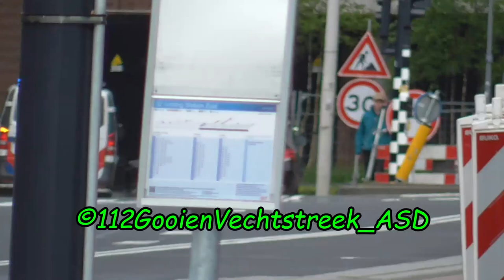Verschillende hulpdiensten met spoed in Rotterdam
gefilmd met Panasonic HC-V180 video camera
te zien zijn:

0:00:00 intro.
0:00:12 Verschillende Hulpdiensten met spoed in Rotterdam

video made with Panasonic HC-V180 video camera

in this video you will see:

Code 3 emergency services responding in the city of Rotterdam

if you like to see more video's from this channel or if you just like this video let me know by clicking the like button.